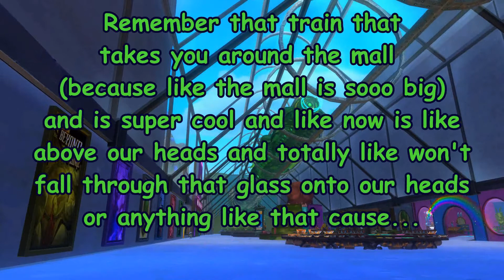Meep's Big Grand Mall Adventure! Part 2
This is Meep's super big and awesome adventure around the Super Sky Mall of Nexus!